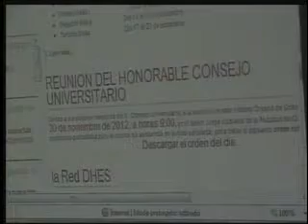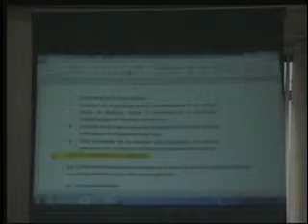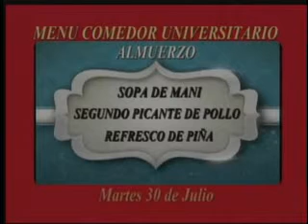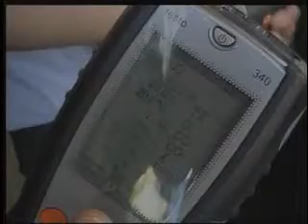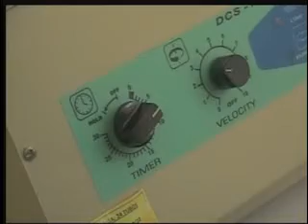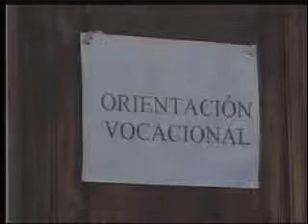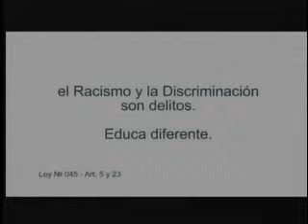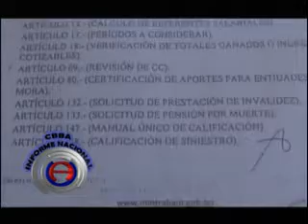U Activa 29 07 2013